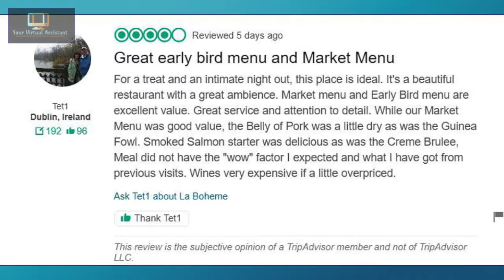La Boheme Waterford Video Showcasing Restaurant Reviews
Waterford - La Boheme Waterford.Video to showcase restaurant reviews for this local French restaurant. Quality food do you use video to promote your happy customers with video. Are you using digital marketing to promote your restaurant.